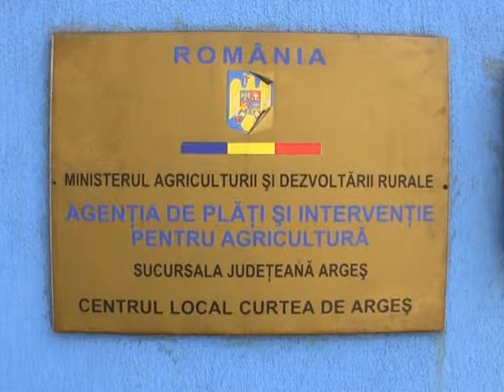06 final de campanie la apiac de ag)